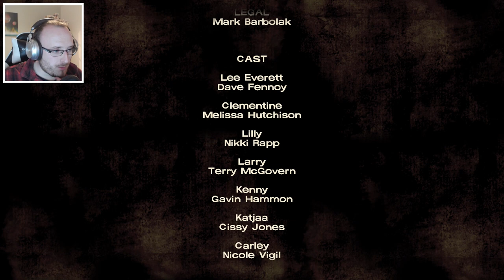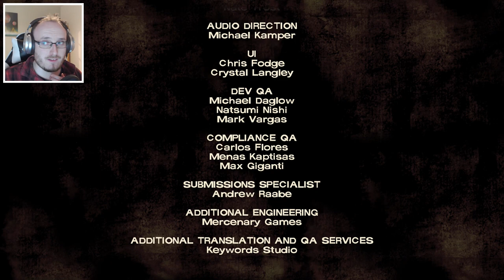The Walking Dead:Season 1 - Episode 2 | PART 3 - I KNEW IT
I knew these country bumpkins weren't right :P